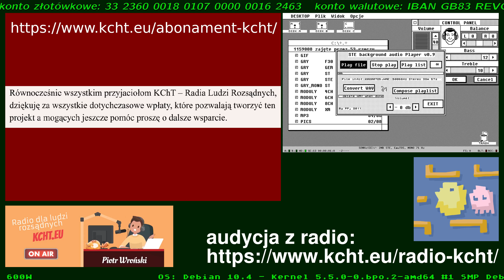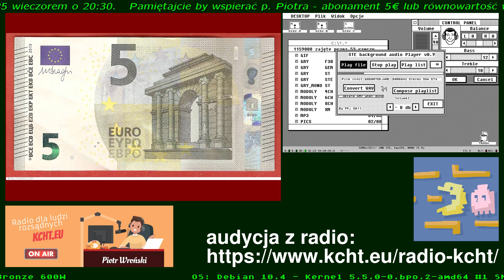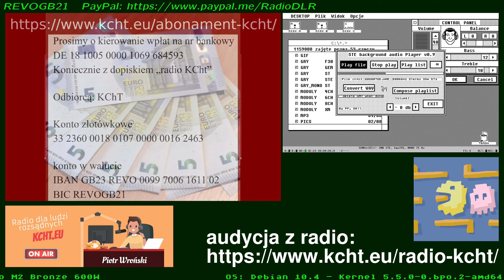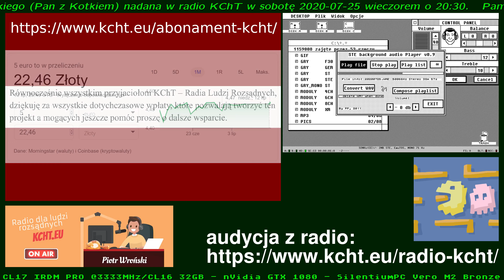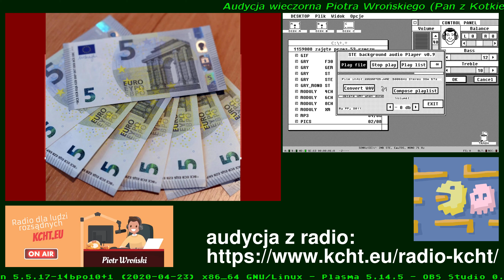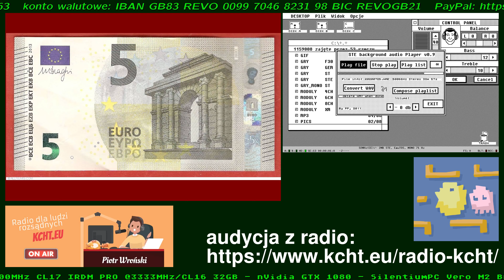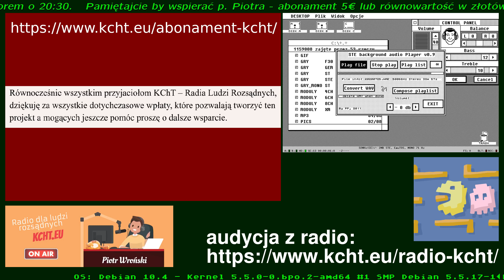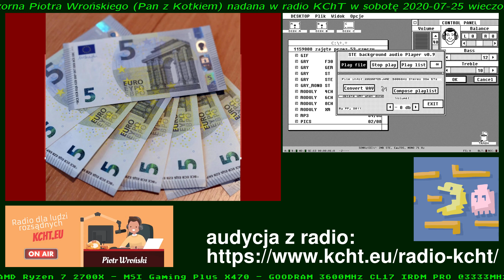KChT Jestem ze zgwałconego miasta - jestem z Warszawy - audycja Piotra Wrońskiego 20200725 sobota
Wybrane tematy poruszone w audycji:
+) Jestem ze zgwałconego miasta - jestem z Warszawy.
+) Wszyscy wiedzieli, że Warszawa jest problemem dla okupantów, bez zniszczenia Warszawy nic by nie zrobili.

To nie jest kanał p. Piotra - Film jest tylko reaplołtem / reuploadem - więc dorzuciłem jakąś grafikę jako film a na końcu trochę muzy - z audycji wycięta jest muzyka - biega o prawa autorskie.

Pamiętaj by wspierać p. Piotra - sprawdź czy numery kont są aktualne - abonament 5 EURO miesięcznie

Konto złotówkowe
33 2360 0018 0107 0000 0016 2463

konto w walucie
IBAN GB23 REVO 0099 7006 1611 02
BIC REVOGB21

KChT, KChT Wroński, Wroński, Wronski, Piotr Wroński, Piotr Wronski, Wroński Piotr, Wronski Piotr, Piotr,
KChT2020, KChT 2020, Holubowo.PL, Facebook, Radio dla ludzi rozsądnych,
piotr wronski najnowsze,
piotr wroński kcht 2020

Afera - mamy mniej zgonów
Afera - branża pogrzebowa ma straty bo nie ma roboty
Afera - szpitale są praktycznie puste
Afera - bezwartościowe maseczki - Szumowski nie nosi, bo nie ma objawów, Czy znasz kogoś kto jest chory ?
Afera - bezdomni żyjący na ulicy bez odstępu 2m są odporni

Ludzie nie muszą nosić maseczek lub zasłaniać twarzy co oznacza, że Ustawodawca przewidział, że nie będzie chciał ponosić odszkodowania w postaci odszkodowania za utratę zdrowia w skutek noszenia maseczki. Ustawodawca poszedł dalej.
Żaden pracownik supermarketu nie zachorował ani nie zmarł.
Jak to jest, że fryzjer może iść do biedry i nie zachoruje ale pracownik biedry nie może się obstrzyc bo zachoruje ?

Nie uważam, że dlatego, że Minister Zdrowia Ł. Szumowski nie został zaszczepiony na wściekliznę, wszyscy Polacy powinni być obowiązkowo zaszczepieni przeciwko wirusom wścieklizny, które Ł. Szumowski roznosi.

Szczepienia, szkodliwość szczepień,

Kim jest lekarz, ktory forsuje i stosuje przymusowe szczepienia nieprzetestowanych klinicznie szczepionek w imię totalitaryzmu i merkantylizmu Gatesa i WHO – a nie dobra pacjenta – szczepionkowcem?

Tylko głupiec, czy konował?
Oszust, co moralność schował?
Nie, to podły jest morderca,
bo świadomie nas uśmierca.